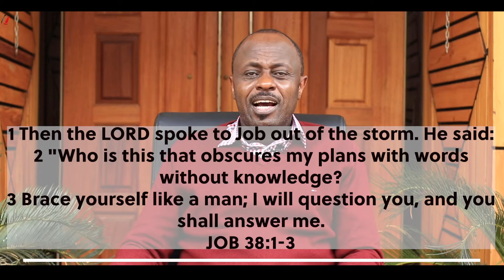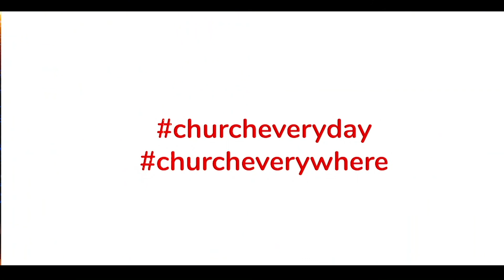God's Answers Are In The Questions He Asks - Rev. Patrick Kuchio | CITAM Church Online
Many times in the Bible God would answer His people's questions with a question. today we ask why?

Join Rev. Patrick Kuchio as he teaches on 'God's Answers Are In The Questions He Asks.'